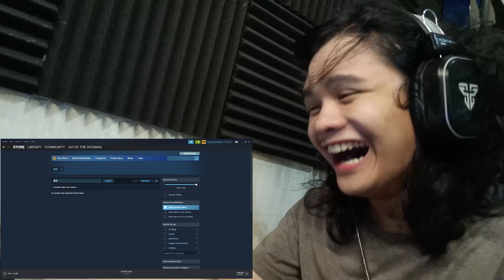Definitely Just a 'Horror" Game NIJISANJI COMPILATION 13 REACTION MofuMofu Subs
I want to go to loli heaven with Touya...